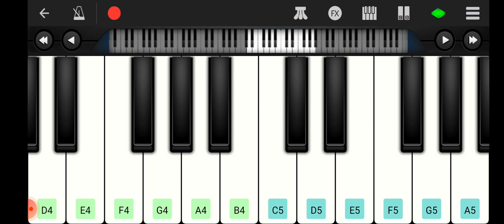udja kale kawa || gadar-2 || piano tutorial instruments